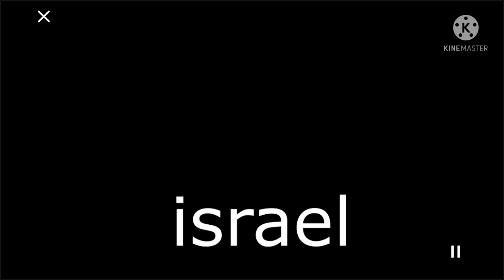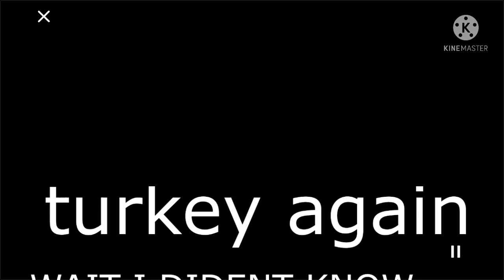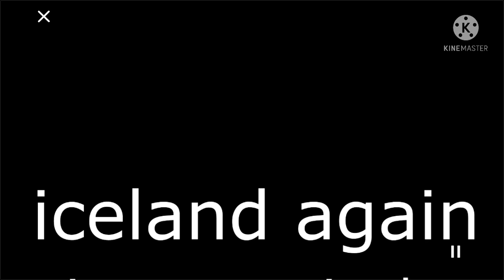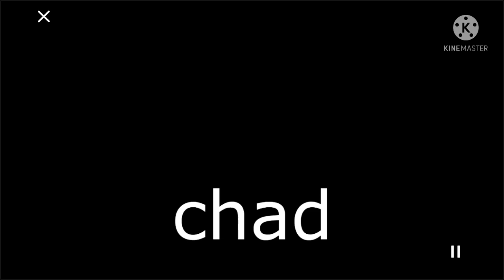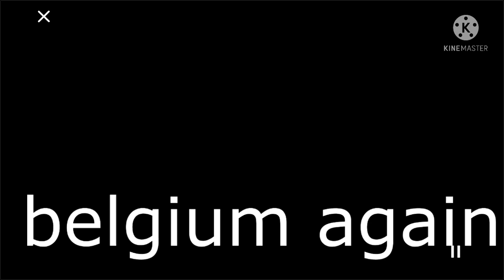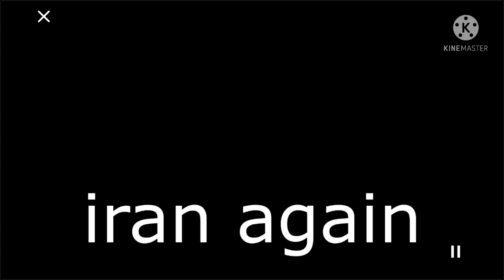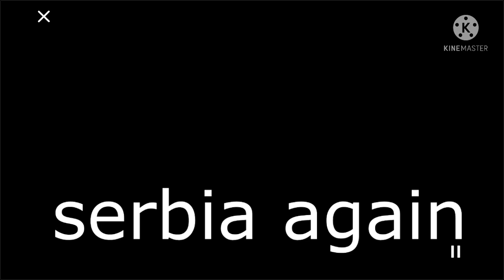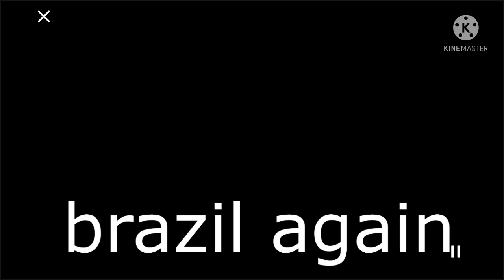EAS Alarms 4X Speed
Credit to AJAwad put this on 0.25x speed